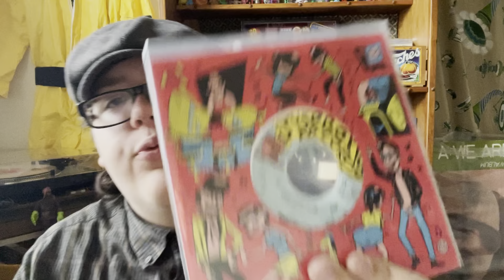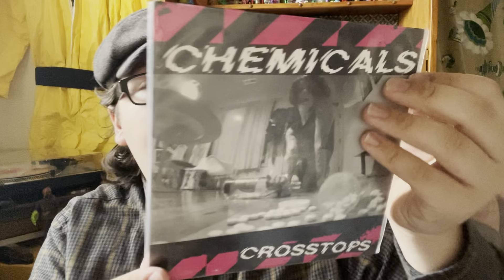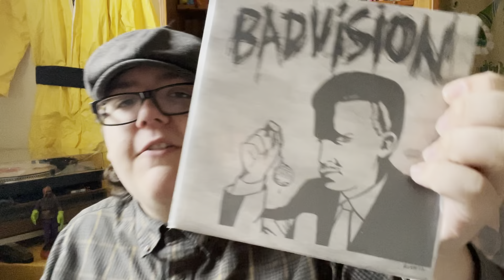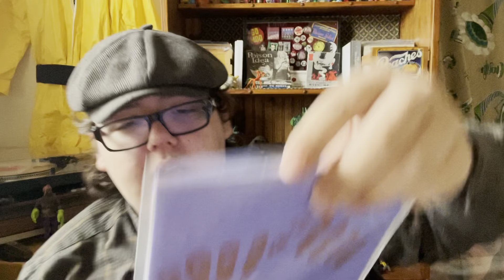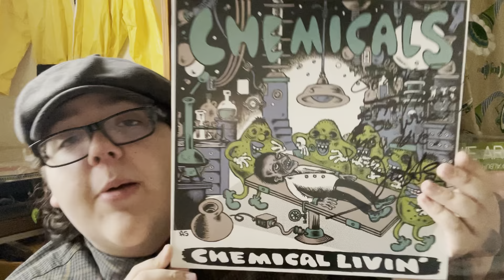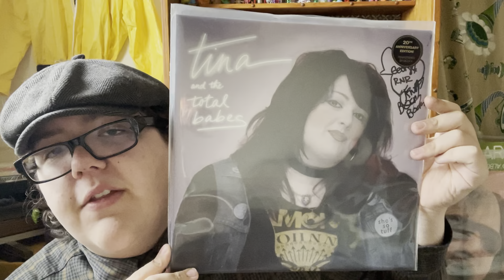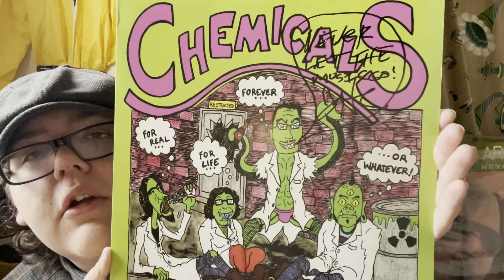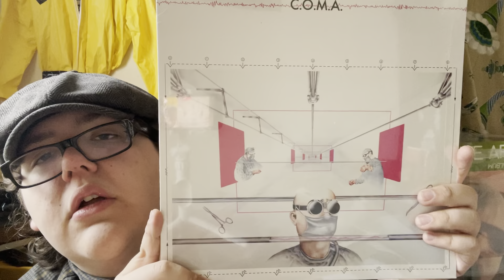A special box of records! Thanks Jonny!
Thanks so much for the records Johnny!
And thanks to all who watched